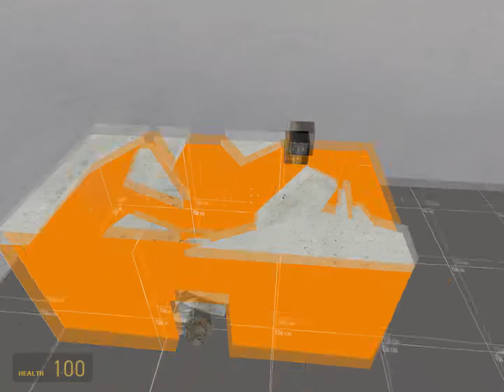Breakable Ceiling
A little physics project i made in source sdk